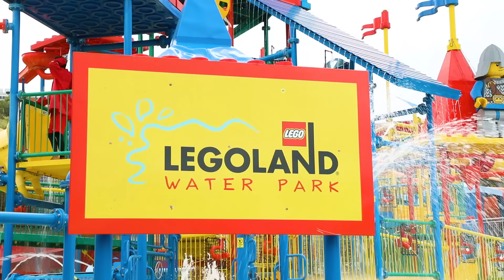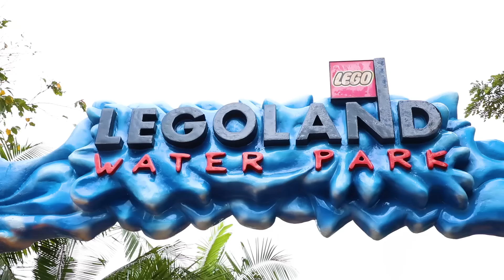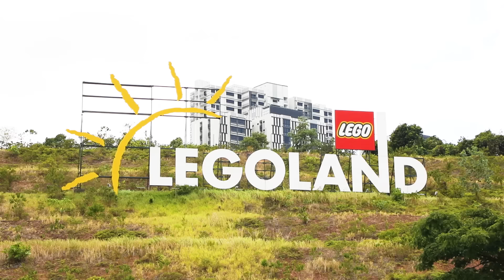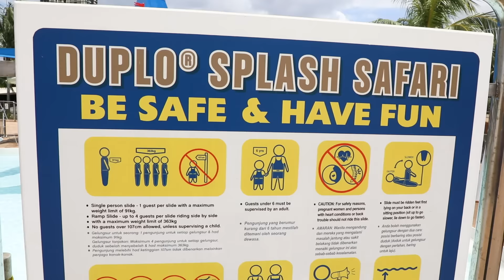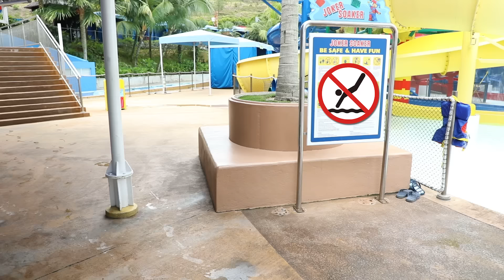[출동 지니경찰] 레고 워터파크에서 나쁜친구를 찾아요 police play